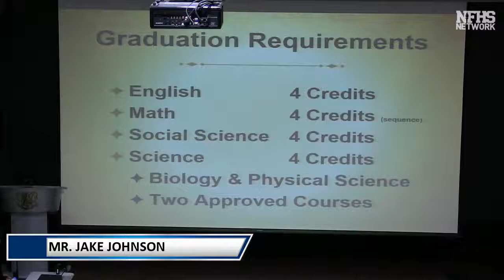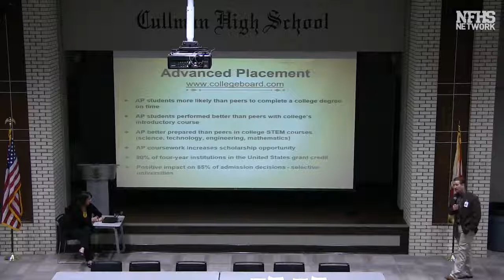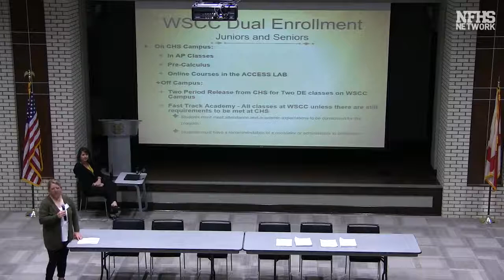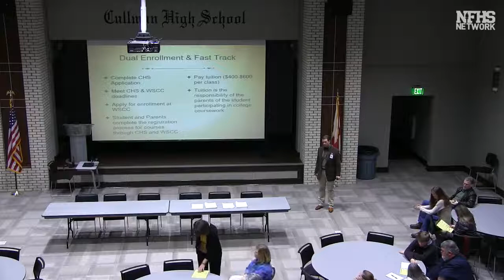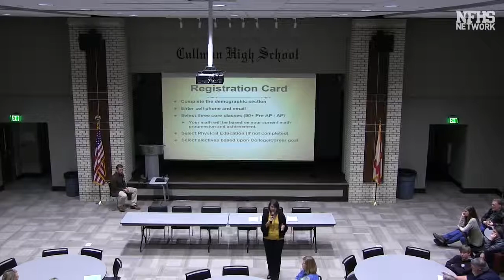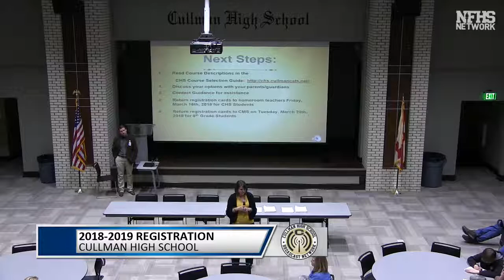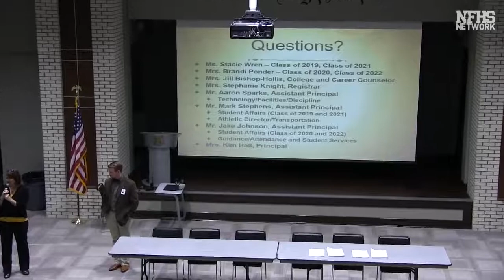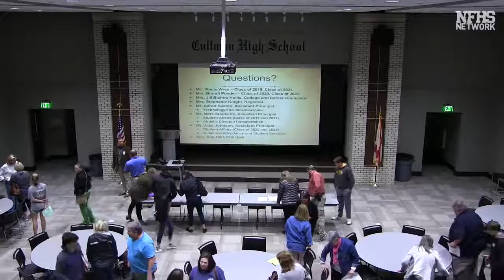Cullman High School Registration Meeting - March 14, 2018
Video from the Cullman High School registration meeting which was held on 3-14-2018 in Tillman Hall. Videographer, Dawson Culver.